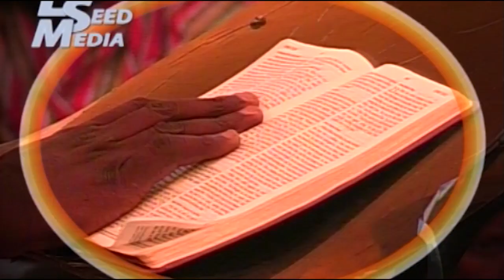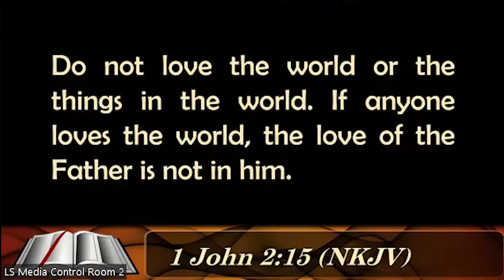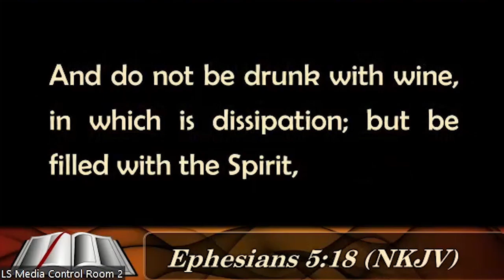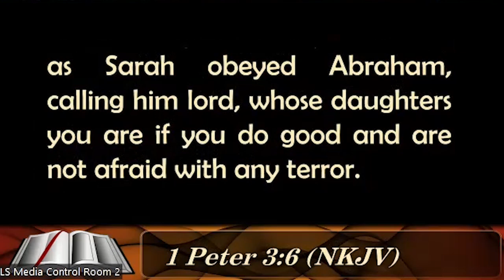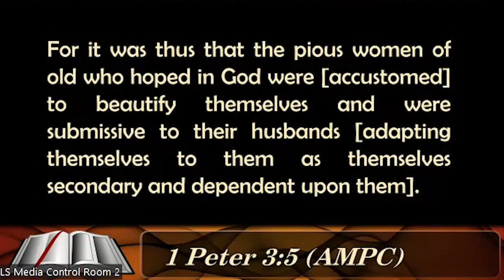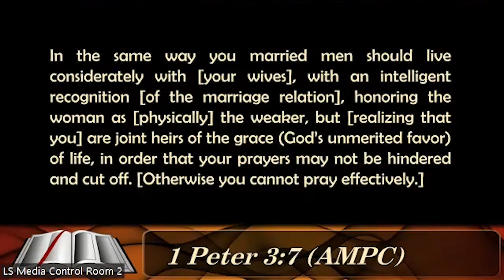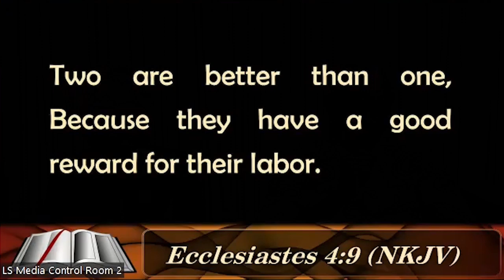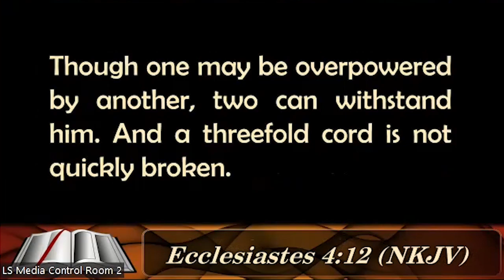10 Causes of Ineffective Ministry and the Way Out Family Clinic Part 2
CLERGY 2022